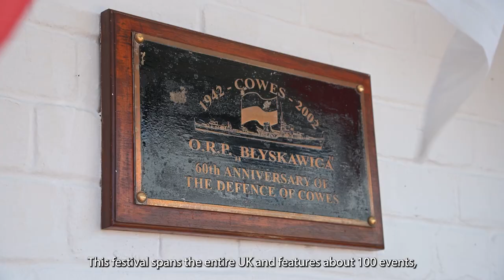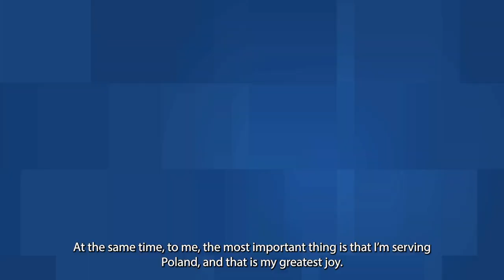Zawód Dyplomata: Ambasador Piotr Wilczek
Inwazja na Ukrainę ukazała istotną rolę polskiej dyplomacji w przekazywaniu partnerom na całym świecie prawdy o rosyjskiej agresji i jej globalnych konsekwencjach.

W pierwszym materiale z serii ZawódDyplomata, o wyzwaniach i kulisach pracy ambasadora opowiada Piotr Wilczek, Ambasador RP w Zjednoczonym Królestwie Wielkiej Brytanii i Irlandii Północnej.